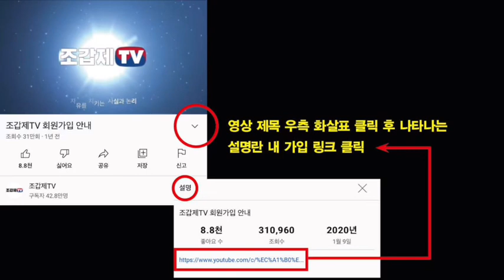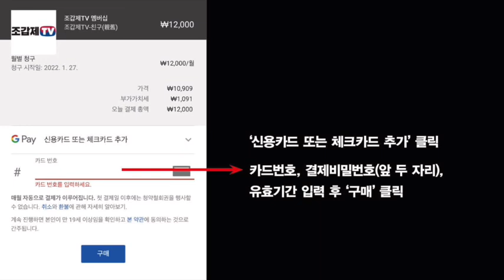리용호 전 외무상 처형설 한 달, 꼬리 무는 의문(수)